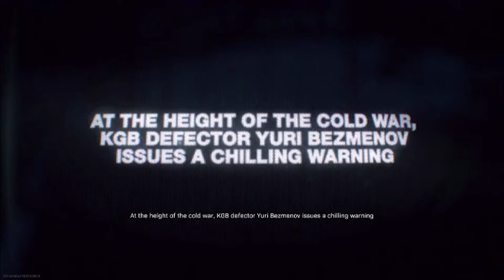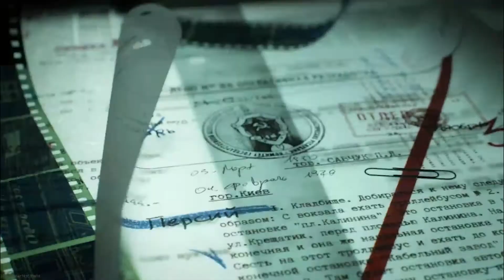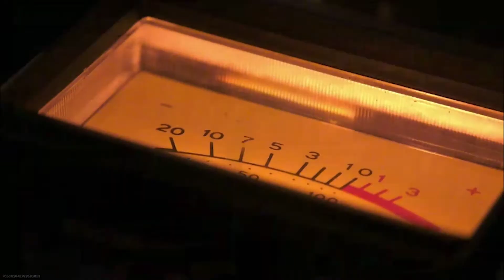Call Of Duty COLD WAR REVEALED!!!!!